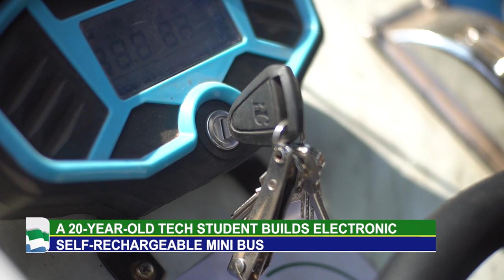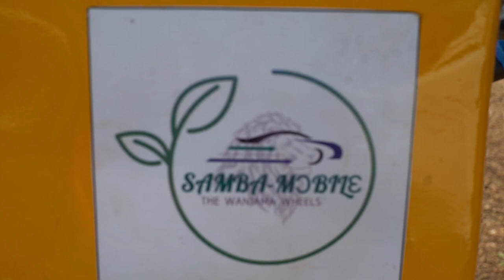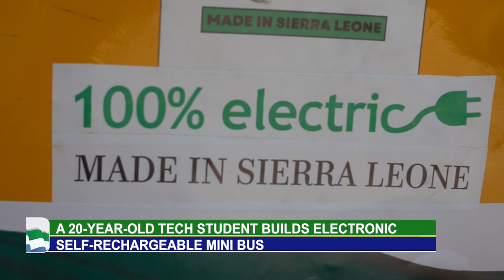First Electric Car Made in Sierra Leone by James Samba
Sierra Leone's 20-year-old  self-taught engineer, innovator, and student  James Samba has built Sierra Leone’s first-ever electric vehicle equipped with self-recharging capability made with 75% local materials in Sierra Leone. Sierra Leonean entrepreneur James Samba has built the first-ever electric shuttle minibus with spaces for persons with disability (that can accommodate them while in their wheelchairs). During an interview with Salone Messenger, a public relation firm, James Samba stated “The Buss I have built operate without fuel or oil, can self-recharge itself, it also carry up to 10 passengers”...